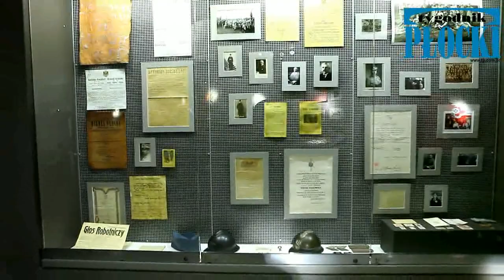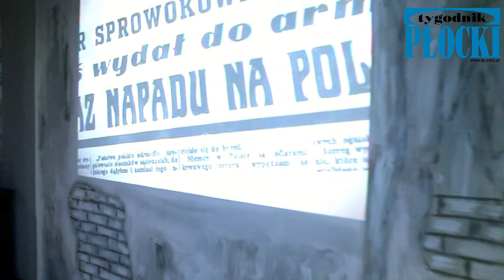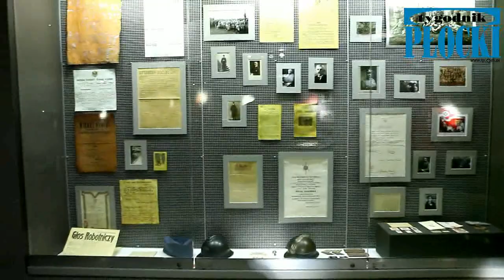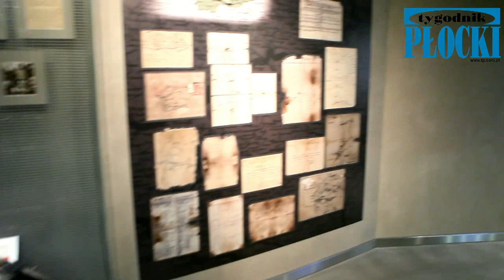"X wieków Płocka" w Muzeum Mazowieckim w Płocku - Tygodnik Płocki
"X wieków Płocka" Muzeum Mazowieckie- stała wystawa. Film z II i III piętra.